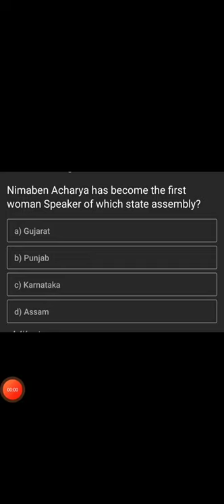Nimaben Acharya has been become the first woman Speaker of which state assembly?